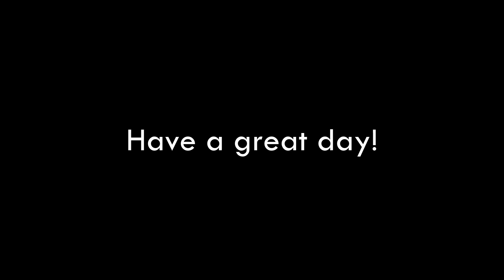bedwars with keystrokes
As always hypixel bedwars with keystrokes and mouse keyboard sounds lol
But the next one i will try to make a commentary vid

Hope you have a good day :D

Gaming setup:
AOC 24g2u
Womier k87 (gateron yellow)
Glorious model O
Novox nc-1
ISK HD9999

Pc setup:
Be quiet pure base 500dx
Silentiumpc supremo fm2
Crucial ballistix 3200mhz cl15
Asus gtx970
Silentiumpc fortis 3 evo argb